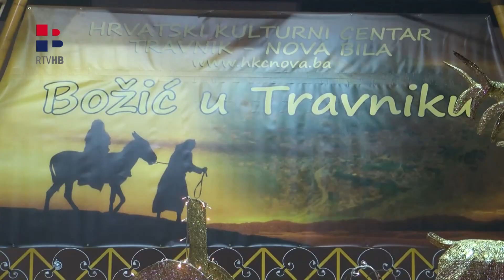RTV HB | Novi format "Božića u Travniku"